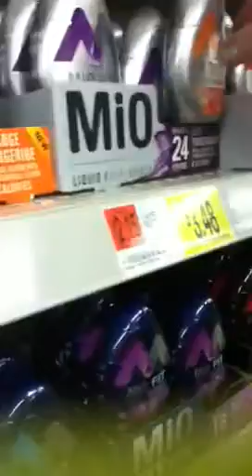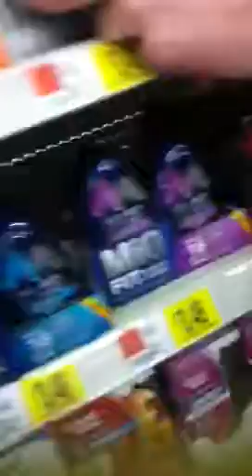Mio orgy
Mios having sex with eachother(: